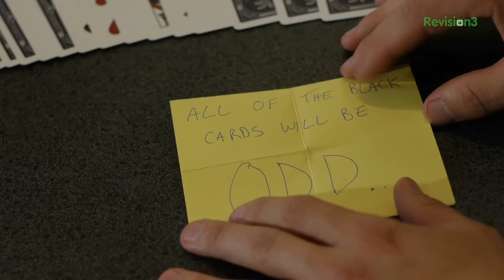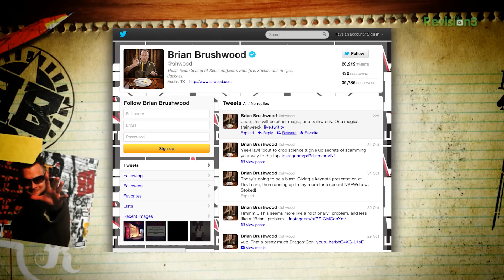EASIEST Bar Trick And An IMPOSSIBLE PREDICTION!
Today on Scam School, it's a two for one special! Two beautiful girls and two awesome scams all in one episode!

Challenge your friends with this little scam. Put a coaster on top of an empty beer glass, then stand a cigarette on the center of the coaster. Now balance a quarter on top of the cigarette. NOW comes the hard part! Get the quarter in the glass without touching the little balancing act you just created.

Once they've solved (or not solved) this little puzzle, amaze your friends with a card trick and an prediction that will blow their minds.